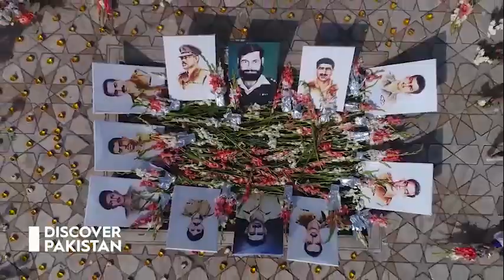Pakistan Martyrs Honor Day | Discover Pakistan Tv